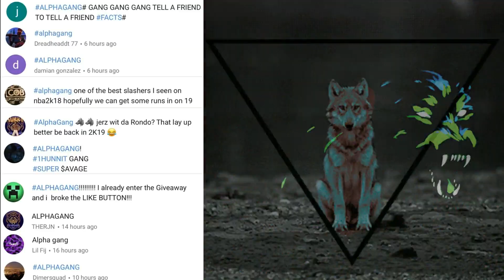NBA 2K19 GAMEPLAY REACTION OMG 🔥 TAKE THE CROWN 👑 New Trailer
NBA 2K19 Take The Crown Trailer has been released
REACTION To NBA 2K19 FIRST Gameplay Trailer - Take The Crown

Aye Watup AlaphGang 🐺

🎬 VIDEOS BELOW

🔴 NBA 2K19 MyPark Badges 📛Leaked Slasher Moves | Tiers For Street Ball Animations | CENTERS BE O.P 🔥

🔴 NBA 2K19 PLAYGROUNDS| DRIBBLE SETTINGS| NEW POST MOVES | NEW SLASHER DUNKS 🔥

🔴NBA2K19 NEW DRIBBLE ANIMATIONS | STREET BALL IN PARK | SHOT METER DISTANCE BAR | TAKEOVER SYSTEM 🔥

🔴NBA 2K19 DEFENSE | MISSED GREEN VIDEO PROOF | BADGES | SHOT METER | NO MORE ZIG-ZAG | DRIBBLING

🔴NBA 2K19 BADGES | LAY UP METER | 3 SHOT METERS | SPEED BOOST | REP UP SYSTEM | WEIGHT WILL MATTER

🔴NBA 2K19 NEW SHOT METER | Gameplay | Face Scan | Players Ratings | Blow Byes & Snatch Backs

🔴KING FRENCH, QUAVO QUAVO 23 ,POOR BOY SIN EXPOSED

NBA 2K19 Shot Meter GAMEPLAY!
2K19 COMMUNITY DAY!! HUGE LEAKED NEWS -
2K19 NEWS! DRIBBLING CONFIRMED TO BE MUCH BETTER!
NBA 2K19 New Takeover System!
ANKLE BREAKING DRIBBLING IN NBA 2K19
NBA 2K19 PRELUDE
NBA 2K19 Take The Crown Trailer REACTION!
| New Gameplay Trailer For Xbox & PS4